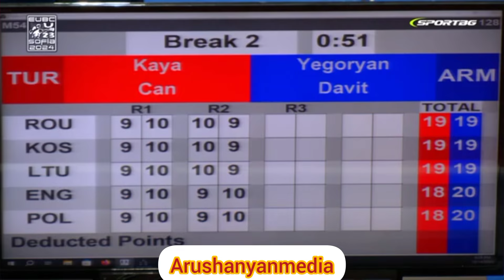🇦🇲🆚️🇹🇷/Դավիթ Եգորյանը Եվրոպայի առաջնությունում 5-0 հաշվով ջախջախեց թուրք Չան Կայային